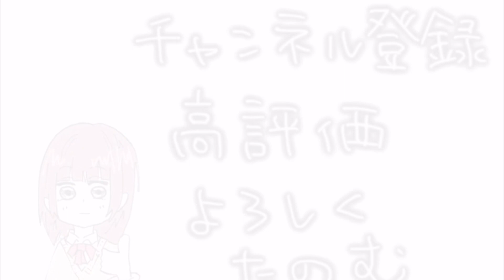zanがバドミントンをしたようです【実写】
ぷよぷよとテトリスとモンハンを愛する
将来の夢がプロプロのぷよのZ級ぷよらーzanです

社会の元ボロ雑巾対社会のボロ雑巾です